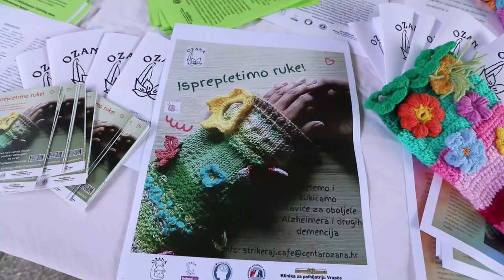U parku psihijatrijske bolnice Vrapče obilježen Svjetski dan Alzheimerove bolesti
U parku psihijatrijske bolnice Vrapče akcijom Yarn bombing obilježen Svjetski dan Alzheimerove bolesti. Kreiranje velikih vunenih instalacije u krugu bolnice dio je akcije Isprepletimo ruke u kojoj korisnici Udruge i Centra OZANA, te svi okupljeni oko njihovog Štrikeraj caféa izrađuju pletene i kukičane rukavice s ukrasima.